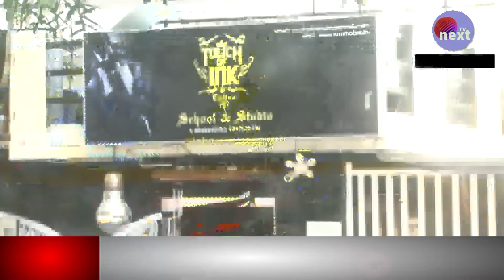Asi Rocky..സ്ത്രീകൾ സ്വകാര്യഭാഗത്തു ടാറ്റൂ ചെയ്യുന്നത് എന്തുകൊണ്ട് വിവാദമാക്കുന്നു ?...അസി റോക്കി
Touch of Ink
 tattoo school
Jawahar Nagar Road
Sasthamangalam
Trivandrum
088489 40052